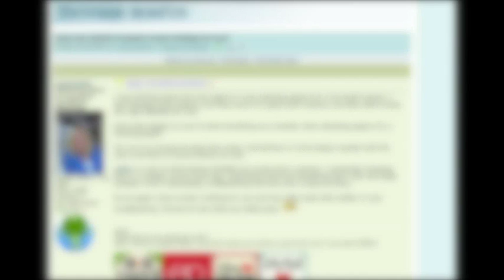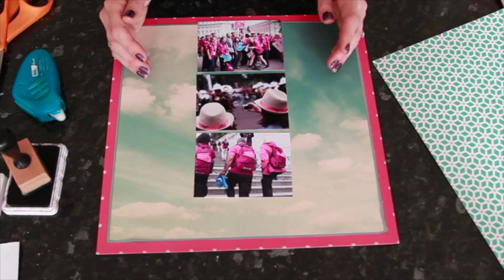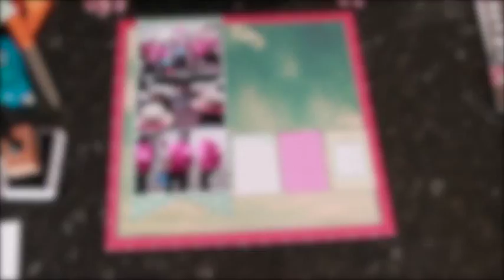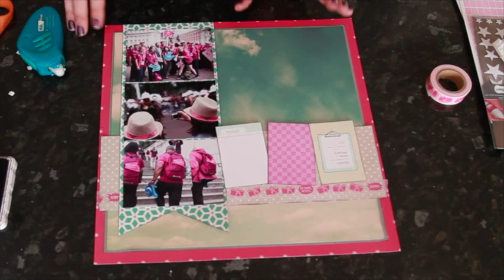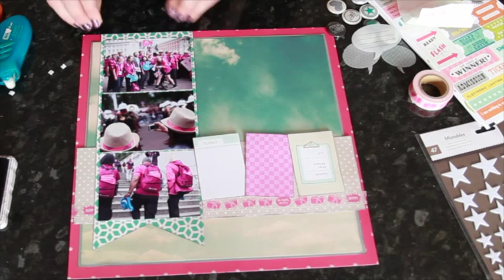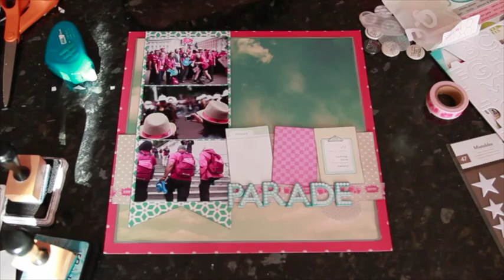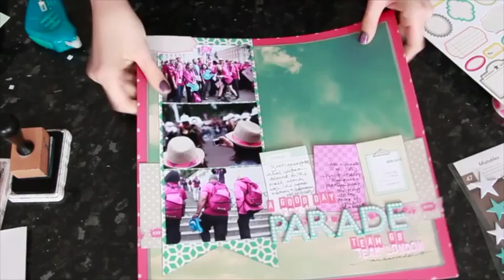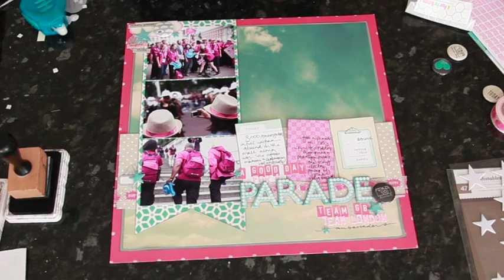Glitter Girl Adventure 042 :: Your Favourite Colour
This week Glitter Girl asks you to get a bit philosophical about your colour choices, as inspired by a discussion on the General Scrapbooking message board. Her adventure takes her through a new layout in Glitter Girl's most scrapped colour: turquoise. (She's pretty fond of scrapping in pink as well.)

Join us every Wednesday for the Adventures of Glitter Girl, helping the world one crafting dilemma at a time. Each week Glitter Girl joins Two Peas via video to solve a problem posted on the message boards. Don't miss out as she shares project tutorials, product comparisons and technique tips throughout the year.